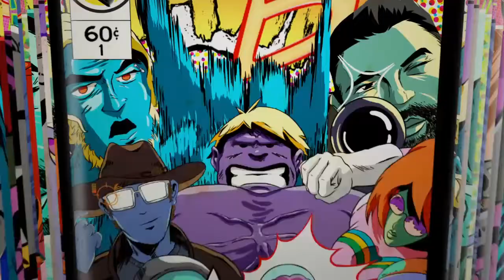Ho ROTTO FIFA Volta? *spassoso*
Tricchittriu a tutti rega e niente ho fatto un video dove mostro gli effetti del corona virus su Fifa Volta. Direi che sono da ricovero urgente in terapia intensiva.